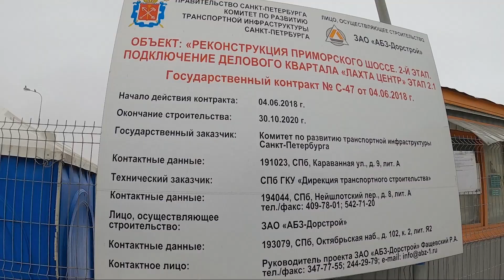Tour 2020 — St.Petersburg — Random Lake Ice Freestyle in Russia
✈ 𝐓𝐨𝐮𝐫 𝟐𝟎𝟐𝟎 a World tour for ice skating and the ice freestyle community, Join me on this epic travel to see the craziest rinks and the best teams around the globe 🌎
All our plans didn't work but instead we ended up on the Lake in St.Petersburg Russia.  A really fun day of Freestyle ice skating, snow ball fights and over all a great time. Next up Moscow...

⛸️ 𝐒𝐄𝐄𝐘𝐎𝐔 𝐎𝐍 𝐓𝐇𝐄 𝐈𝐂𝐄 🌎